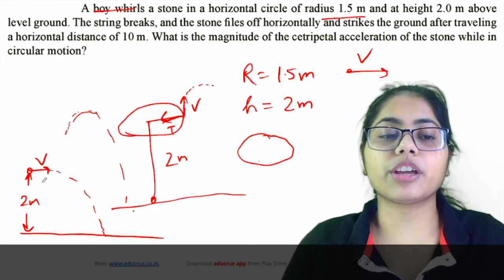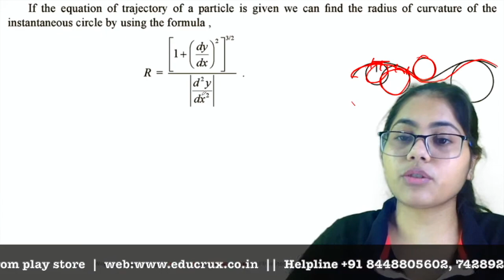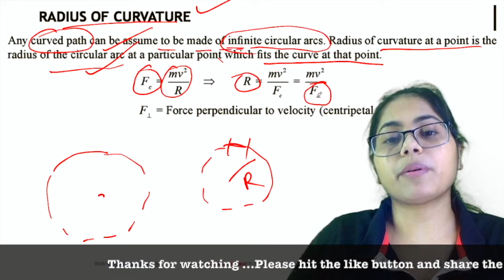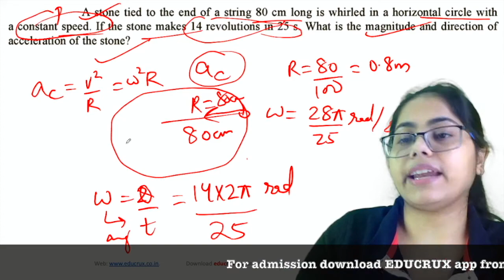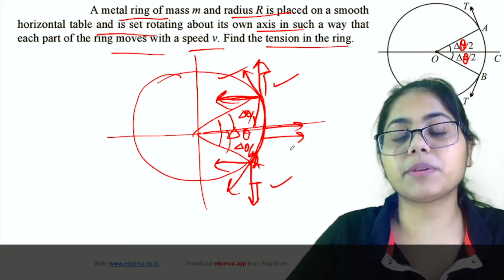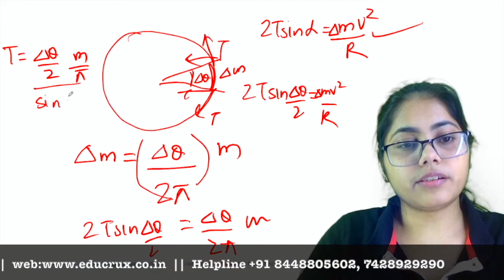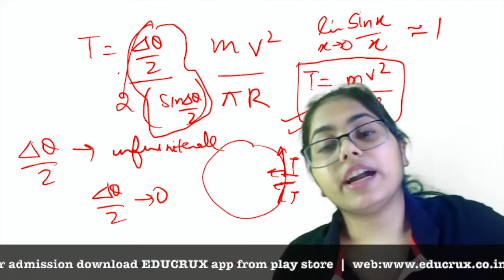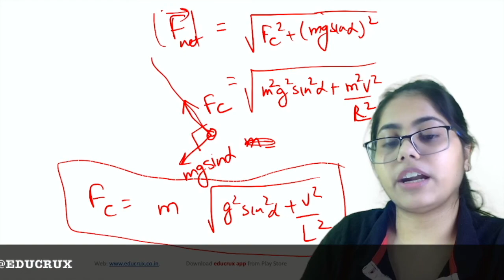Circular Motion | UP PGT PHYSICS IIT JAM PHYSICS | JEST | TIFR | DU|BHU | M.Sc Entrances|Educrux app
EDUCRUX : India's No. 1 Institute for CSIR NET, GATE & IIT JAM Exam

Crack CSIR NET, GATE, IIT JAM & PGT Exam with Best Online & Offline Coaching Classes at Educrux by India's Best Educator.

EDUCRUX App Features: 👇
✔️You can watch  Lecture unlimited time during your subscription period.
✔️Clear your doubts with Expert Faculty Members using Chat or Call Functionality
✔️Recorded Video lectures can be downloaded in EDUCRUX App
✔️Teacher's eNote will be available in EDUCRUX App.